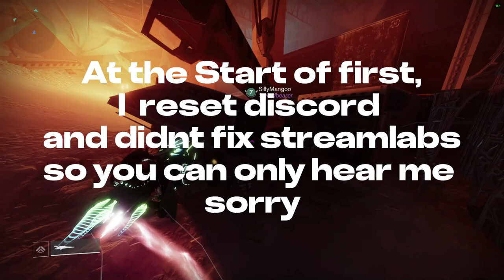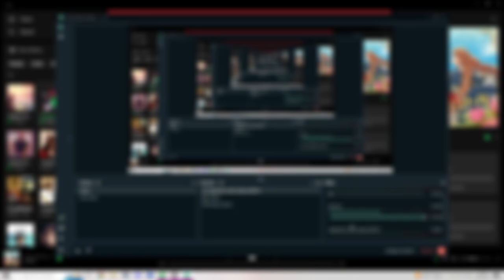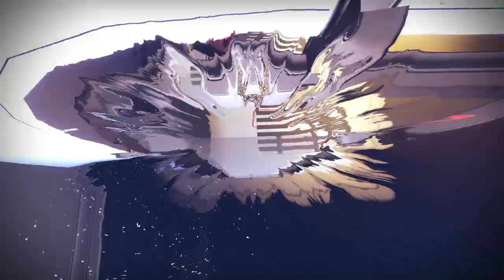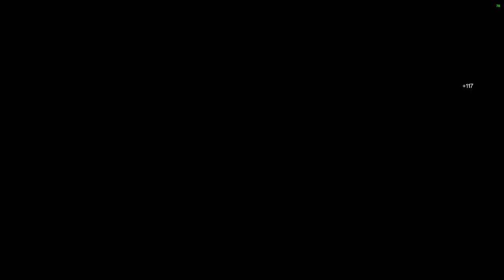Trio Flaw DSC (Blink Only)(Lowman Bounty)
Blink only DSC lowman bounty, honestly quite easy, the only challenge is jumping puzzle. Also sorry for the discord audio mess up, forgot to fix it after resetting discord.

Sparrow- 0:25
Security- 5:25
1-2 - 8:55
Atraks- 10:10
2-3 - 13:57
Decent- 21:00
Taniks- 34:50